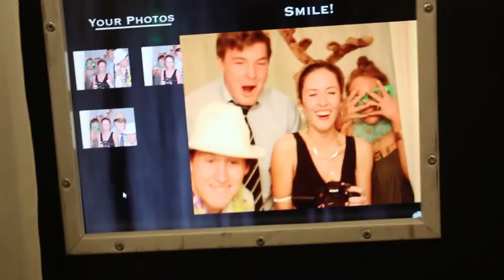2014 Prom 2014 Senior Video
Christian Brothers High School Senior Video 2014